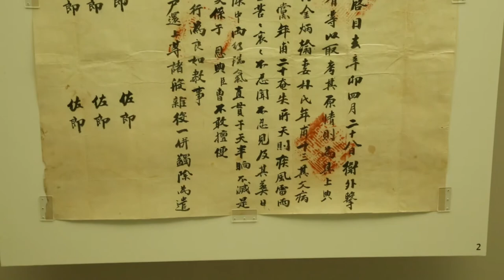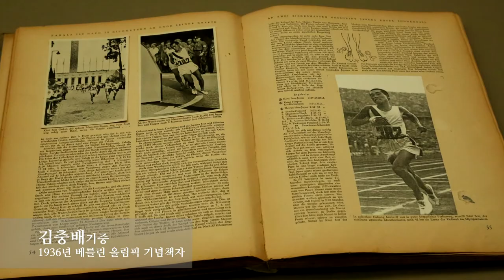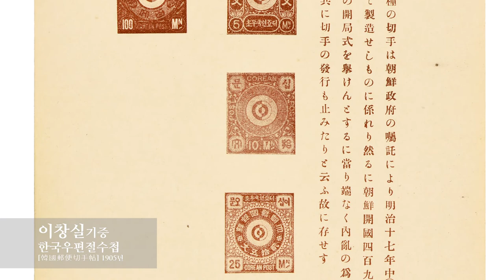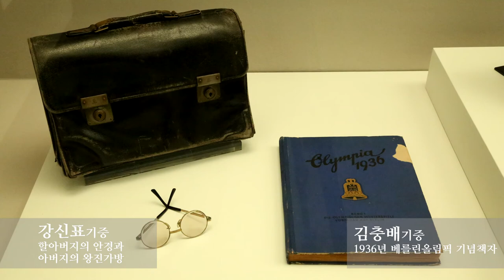마음을 전하는 시간, 2014년도 기증자료전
국립민속박물관에서 2014년 63곳의 개인 또는 단체로부터 기증받은 220여점의 자료들 중 일부를 소개한 전시이다. 이 전시는 조상으로부터 물려받은 오래된 자료들이 전시된 '옛날 옛적 이야기', 가족과의 추억이 담긴 물건들을 함께 나누는 '할머니의 마지막 옷', '가족, 사랑과 그리움', 열정으로 수집한 자료들을 모은 '내 인생의 하루' 로 구성되어 있다. 열녀 할머니의 이야기가 담긴 집안문서, 할머니가 직접 만드신 수의, 할아버지의 안경, 어머니의 혼수함, 그리고 고국에 대한 그리움이 담긴 재일교포 할아버지의 한국우편절수첩 등 다양한 이야기와 추억이 담긴 자료들이 전시되어 있다.